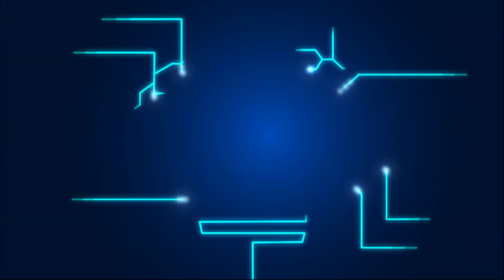พลังวิทย์ คิดเพื่อคนไทย ตอน หน่วยธุรกิจโครงการเทคโนโลยีชีวภาพกุ้ง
รายการพลังวิทย์ คิดเพื่อคนไทย โดย สวทช. ครั้งนี้เสนอตอน หน่วยธุรกิจโครงการเทคโนโลยีชีวภาพกุ้ง